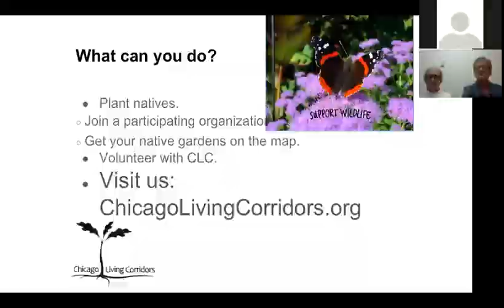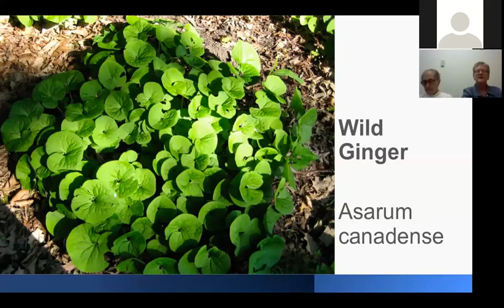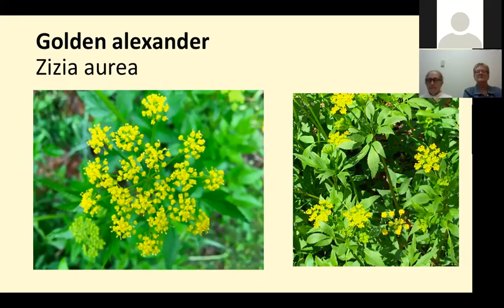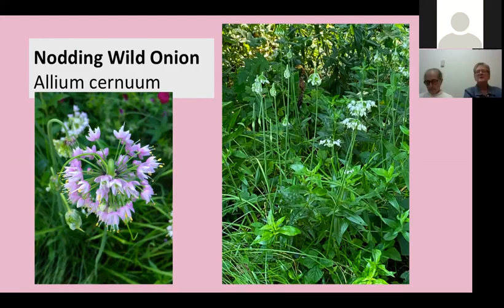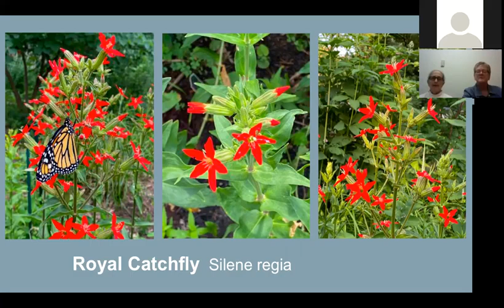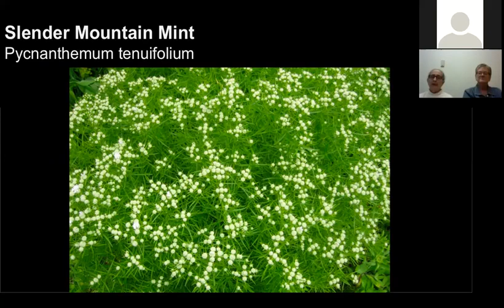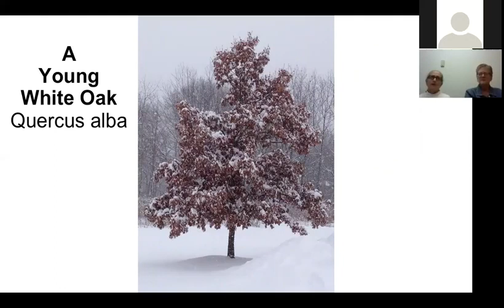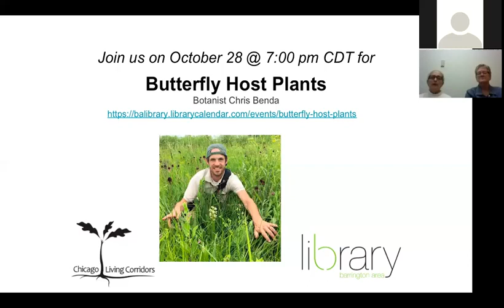Native Plants Through the Seasons